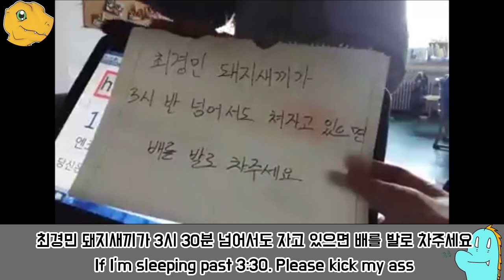태평소로 동방에서 자는 후배 깨우기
그립다 동방아